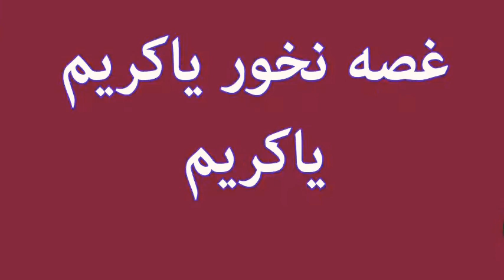غصه نخور یاکریم _ کارائوکه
به یاد کبوترانی که با بال شکسته ، در قفس و بی پر پرواز ، پر کشیدند